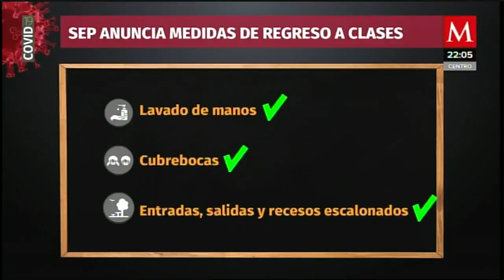Sin importar el color del estado en el semáforo, el regreso a clases será a finales de agosto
AzucenaxMilenio | Sin importar que un estado se encuentre en color ROJO del semáforo epidemiológico, el regreso a clases será a finales de agosto, así lo informó